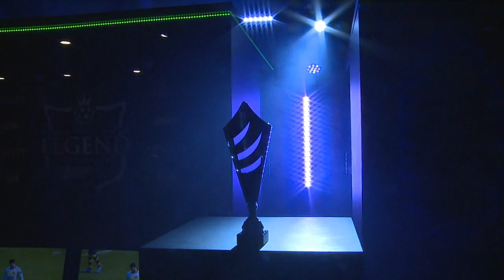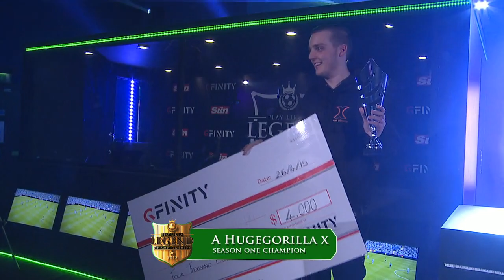PLALC 2015 S1: A Huge Gorilla x vs Ferperry (Grand Final)